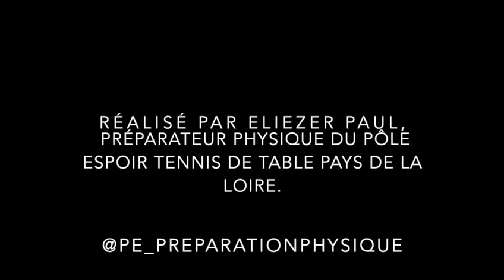Travail physique avec élastique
travail physique